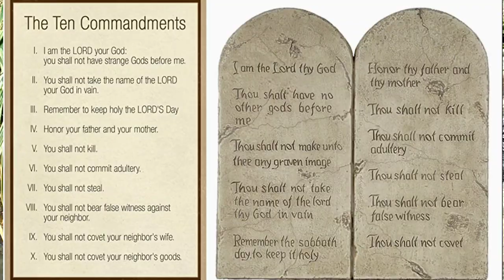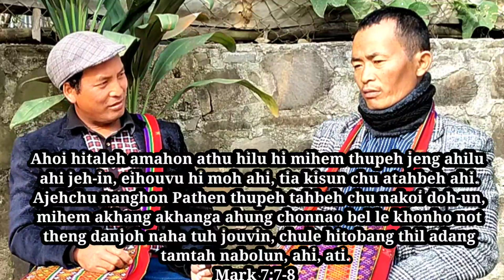SAHEM thudola kihoulimna